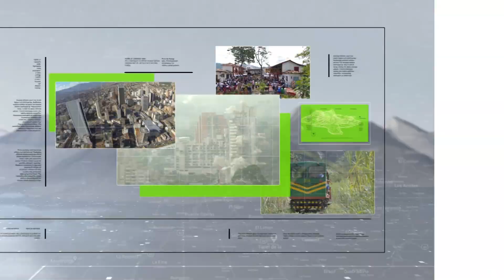Intención de celebrar amor y amistad disminuye 7,8 % - Teleantioquia Noticias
Según una encuesta, un poco más de la mitad de los antioqueños dice que celebrará el día del amor y la amistad, así lo reveló Fenalco. Al parecer, aspectos como la alta inflación aguarán la fiesta este año.